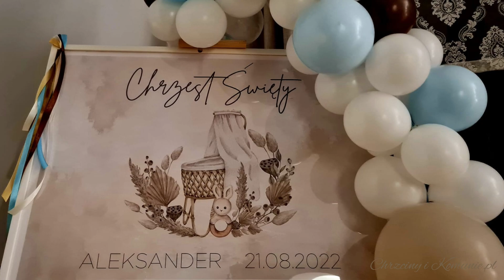Wrzosowe Siedlisko to idealna sala na przyjęcia: chrzciny, komunie w Sadach - ChrzcinyiKomunie.pl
Wrzosowe Siedlisko to idealna sala na chrzciny, komunie czy przyjęcie okolicznościowe.
Szukasz innych lokali w okolicy Łomianek? Zobacz
Z ChrzcinyiKomunie.pl zorganizujesz idealne przyjęcie w restauracji, hotelu, sali bankietowej czy namiocie.